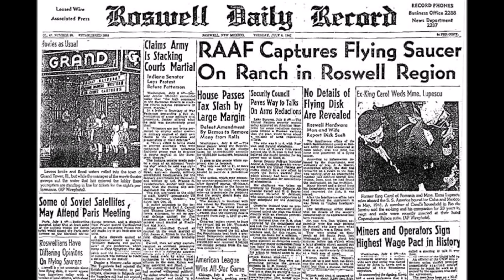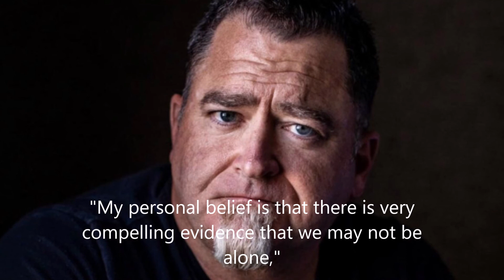Vangelis ALBEDO.39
NEW AGE ROCK PROG U.A.P LUIS ELIZONDO please make your own minds up just enjoy the music